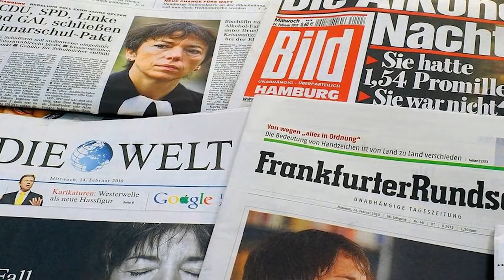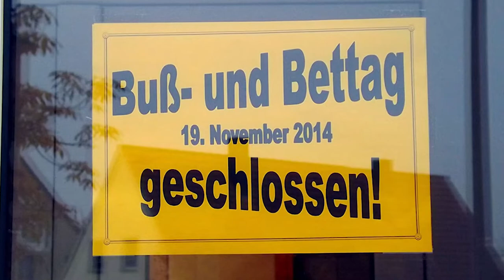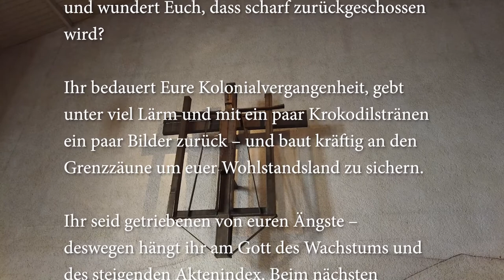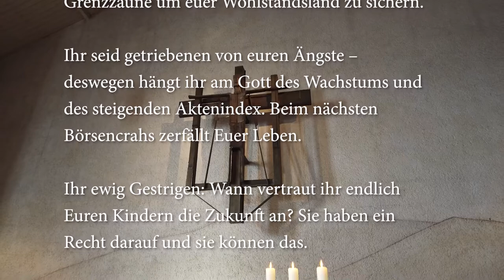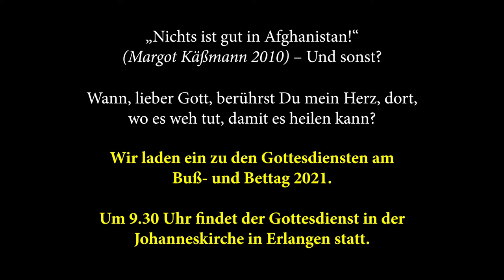Buß&Bettag 2021 - „Nichts ist gut in Afghanistan!“ (Margot Käßmann, 2010) – Und sonst?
Wann, lieber Gott, berührst Du mein Herz, dort, wo es weh tut, damit es heilen kann?

Buß&Bettag 2021

„Nichts ist gut in Afghanistan“, das sagte die ehemalige Ratsvorsitzende der Evangelischen Kirchen in Deutschland in der  Neujahrspredigt 2010. Der Sturm der Entrüstung war groß – und doch hatte sie Recht: der Afghanistaneinsatz wurde zur Tragödie. Der Buß- und Bettag 2021 fragt nach Schuld und Verantwortung für Afghanistan und in aktuellen Konflikten.#

Die Videos geben die Meinung und Ansichten der Diskutanten wieder. Wir freuen uns über Rückmeldungen und Diskussionen in den Kommentaren und bei persönlichen Treffen.

Text: Hans Jürgen Luibl
Aufnahme und Schnitt: Mac Felix
Produktion: Carsten Kurtz
Mitarbeit: Jana Küchler

Bildnachweise: photo by Staff Sgt. Stacey Haga / DVIDSHUB, photo by Robert D. Ward / CIV, Foto von Kai Mörk, Foto von Claude Truong-Ngoc, Hans von Aachen: Allegorie auf die Kriegserklärung vor Konstantinopel - Kunsthistorisches Museum, Presseecho nach der Alkoholfahrt
Foto: FABIAN BIMMER / DPA Bild von © epd-bild / Diane Mayer, Bild von Evangelisch.de - Buß- und Bettag: Kirche bedauert Abschaffung bis heute.